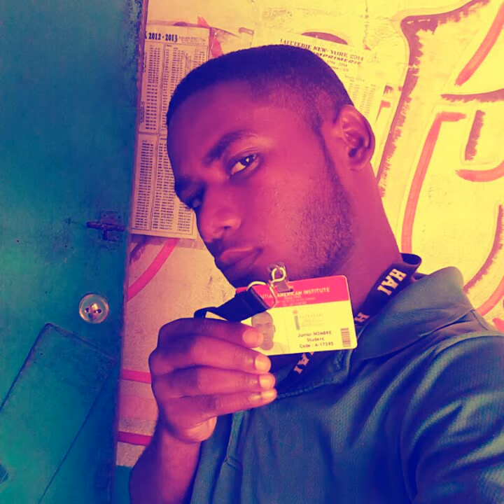MASTER JU (MACHIAVEL CREW) Présentation